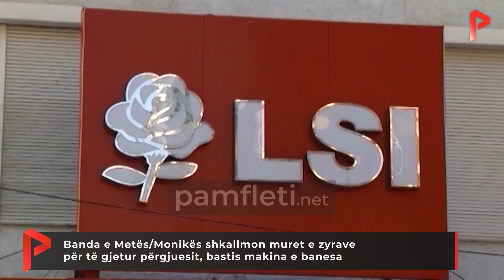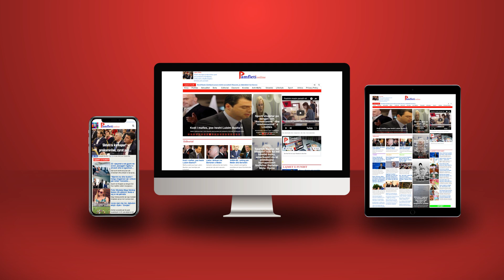Banda e Metës/Monikës shkallmon muret e zyrave për të gjetur përgjuesit, bastis makina e banesa